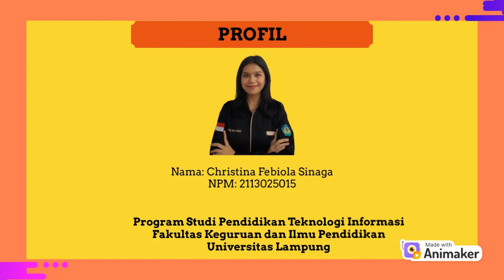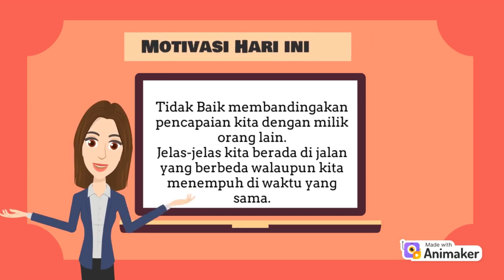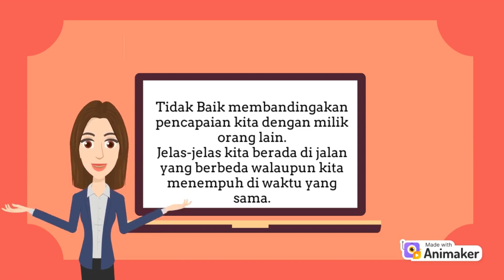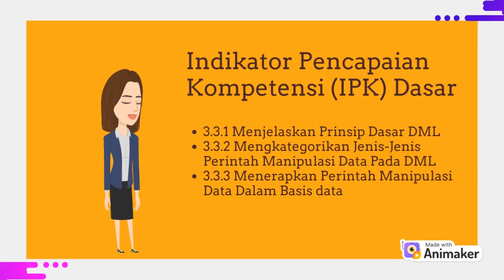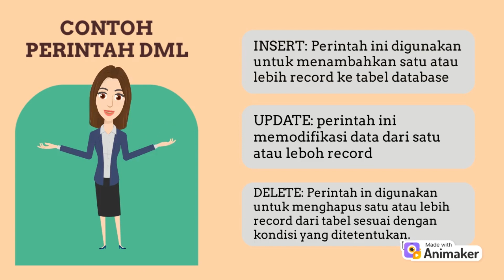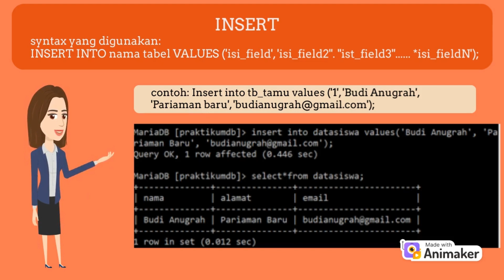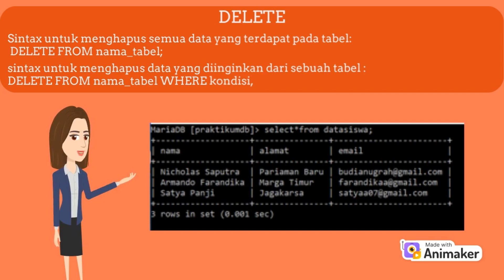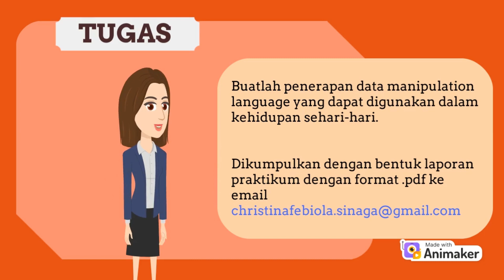MEDIA PEMBELAJARAN CHRISTINA FEBIOLA SINAGA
MEDIA PEMBELAJARAN CHRISTINA FEBIOLA SINAGA PS PENDIDIKAN TEKNOLOGI INFORMASI FKIP UNIVERSITAS LAMPUNG